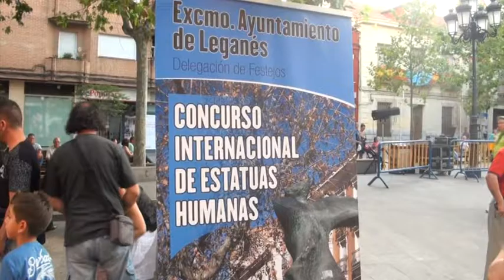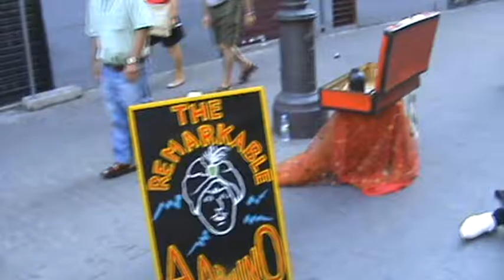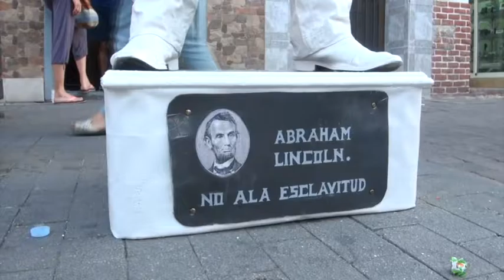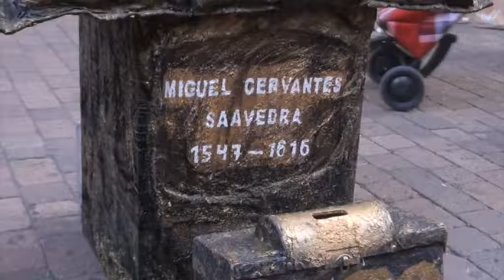LAS "ESTATUAS HUMANAS" VOLVIERON A LAS CALLES DE LEGANÉS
XV Concurso Internacional de Estatuas Humanas
Leganés celebró el miércoles 17 y jueves 18 de agosto, el XV Concurso Internacional de Estatuas Humanas, uno de los certámenes de mayor envergadura de España por trayectoria y número y categoría de los participantes. 25 artistas de 12 países distintos (Angola, Cabo Verde, Chile, Argentina, Ucrania, Italia, Estados Unidos, Perú, Portugal, Venezuela, Uruguay y España) participaron en una de las ediciones más internacionales del concurso.
El ganador de esta edición ha sido ’Megatronic’ tras adjudicarse los premios al Mejor Movimiento, concedido también por el jurado y que entregó el concejal de Cultura y Festejos, Luis Martín de la Sierra, y el Premio Especial del Público.
El alcalde de Leganés, Santiago Llorente, entregó los premios al Mejor Estatismo, concedido a ’Nos hicieron colorear’, presentado por Sandra Marisa Ferreira y Elisabeth Goms y al Mejor Vestuario a ’Porcelana Portuguesa’ de Alla Storozhenko. Ambos premios fueron concedidos por el jurado.